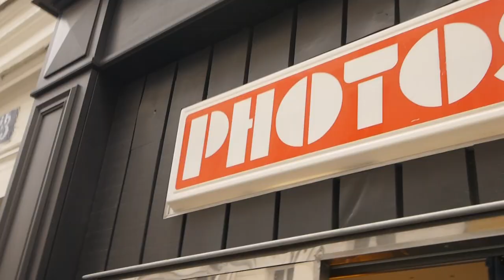We Went To Paris | Tiny Travel Moments Vlog #1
We went to Paris. I'm trying to get back into filming, so here's a few clips I mashed together from my recent trip to Paris.

I'm honestly determined to crack YouTube this year, so going to attempt to film some videos - if there's anything you would like to see PLEASE let me know, I find it difficult to come up with ideas on here!

A bit about me:

Hello, my name is Allie - I’m a 25 year old blogger from London, UK. I’ve been blogging for over five years all about fashion, lifestyle and travel and now finally, I have started my YouTube channel! On here you shall see a mixture of vlogs, lifestyle and fashion videos plus some videos that’ll make you smile. If you want to find out more, have a look at my blog or social channels!

Cameras:

Vlogging: Panasonic Lumix G7X
Main Camera: Canon 700d / 40mm Lens